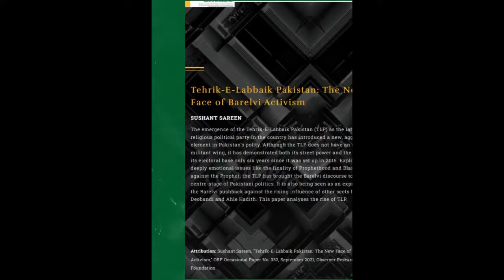Reply to Speaker Sahil Adeem on Reality & Perception by Engineer Muhammad Ali Mirza 😍 | Lo Sambho